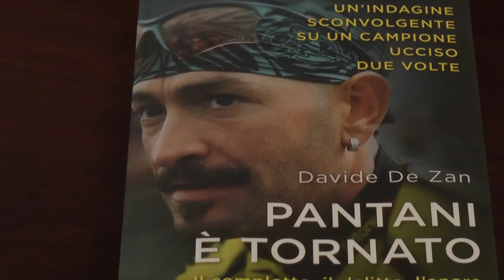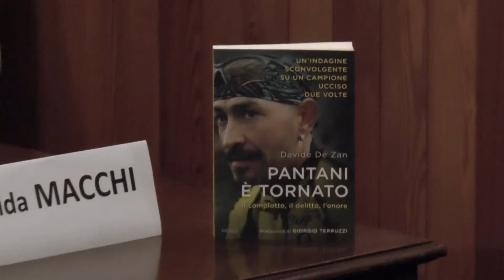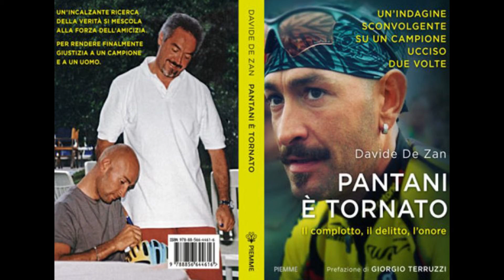Pantani è tornato, di Davide De Zan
Fagnano Olona, 1 aprile 2016
Presentazione del libro di Davide De Zan Pantani è tornato
A cura di Pro Loco Fagnano Olona e G.S.Solbiatese